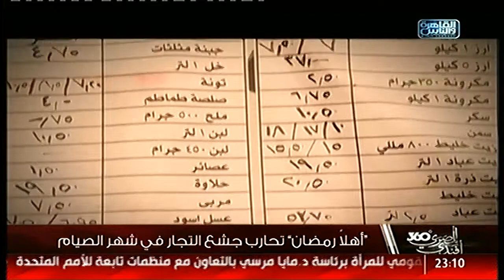المصرى أفندى 360 | إستهلاك المصريين فى رمضان .. وشروط خاصة لموائد الرحمن!